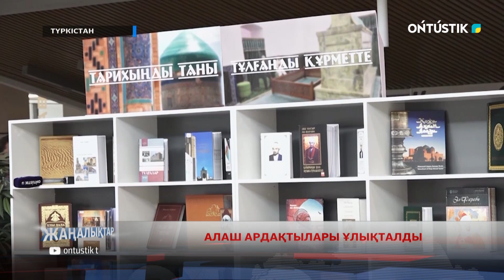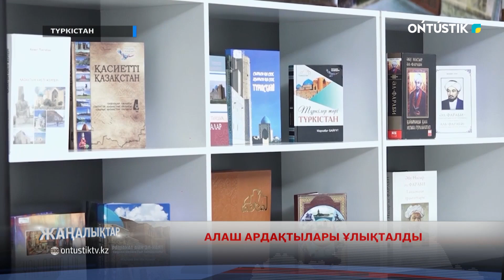АЛАШ АРДАҚТЫЛАРЫ ҰЛЫҚТАЛДЫ